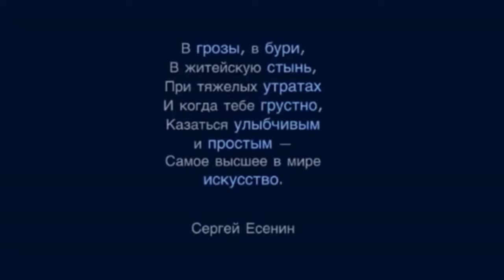Сергей Александрович Есенин "Заря окликает другую...". Читает А. Злищев.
Чтец: ЗЛИЩЕВ Александр.
Родился в городе Острогожске Воронежской области в 1988 г., в семье библиотекаря и механика.
Есениным стал увлекаться будучи студентом педагогического училища. С тех пор как устроился работать на Острогожское телевидение журналистом, попробовал себя в качестве чтеца. На студии при телевидении записал одно из стихотворений Есенина для фильма про деревню. Затем записал второе (для себя), третье и так далее. Спустя некоторое время выпустил собственный диск со стихотворениями Есенина.
Живет в Петербурге, работает официантом.
По средне-специальному образованию учитель ИЗО и черчения. Имеет неоконченное высшее журналистское образование.